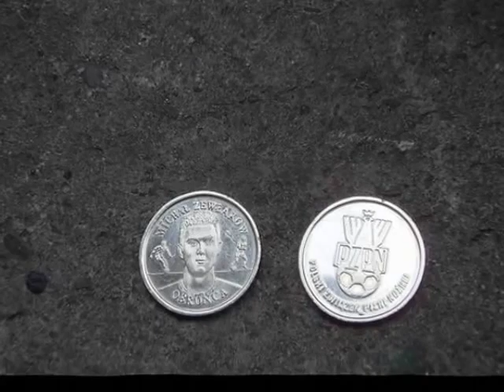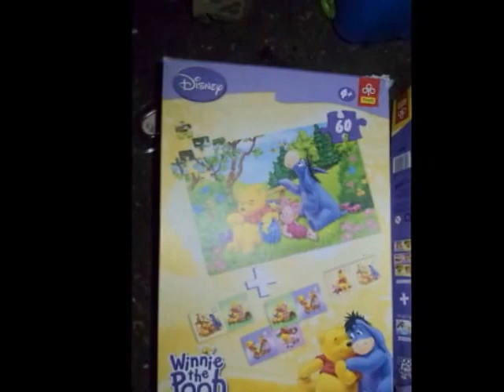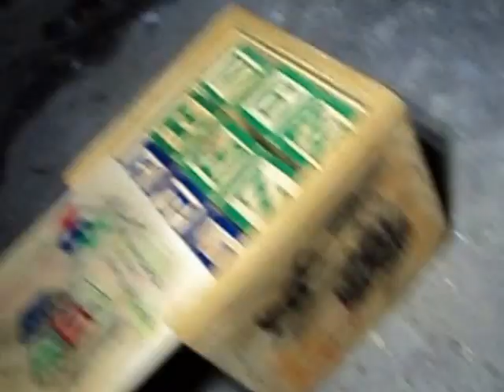Znalazlem st monety,sprzet prl,krzesla,patery